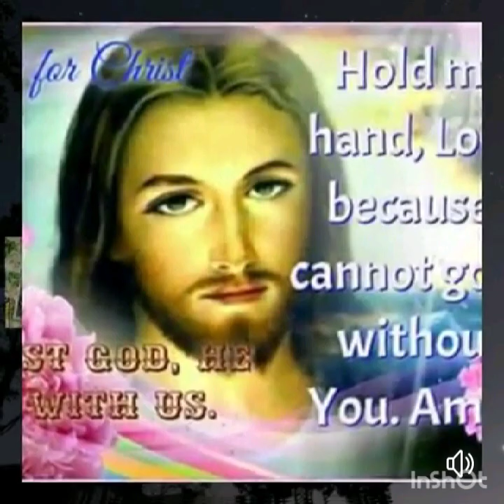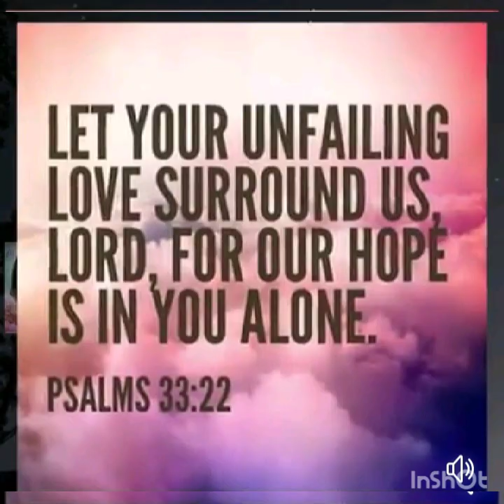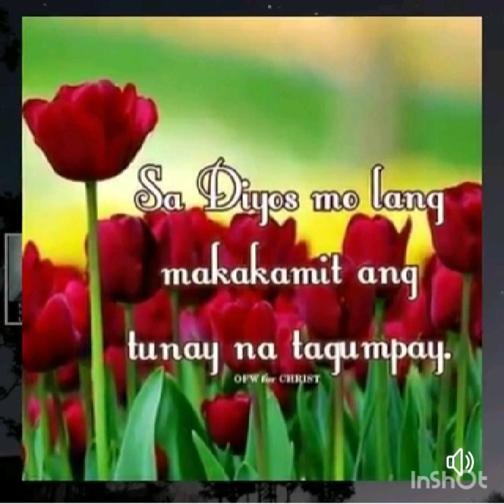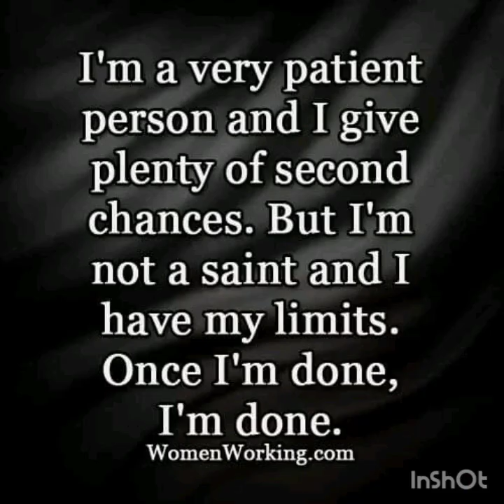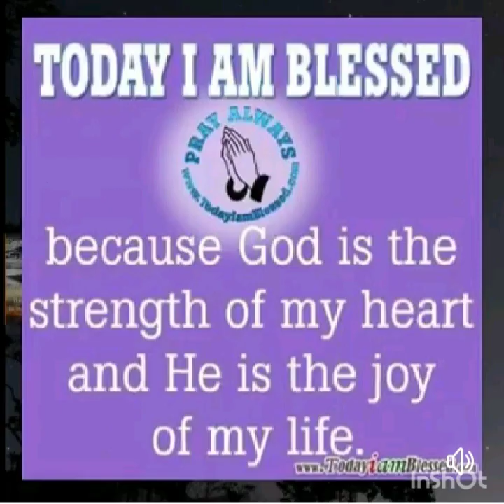The diffirent faces of our lord Jesus